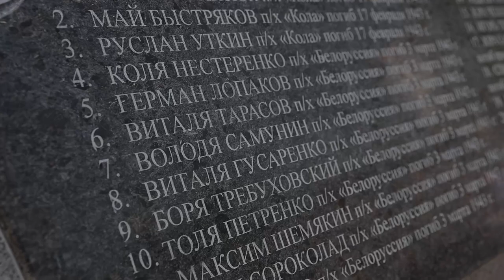Во Владивостоке увековечили память юнг огненных рейсов, погибших в Великой Отечественной войне.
Во Владивостоке в сквере Юнг состоялось открытие мемориальной доски юнгам огненных рейсов, которые погибли в годы Великой Отечественной войны. 25 судов Дальневосточного морского пароходства, а с ними более 400 моряков, в том числе более 50 юнг, погибли от минных взрывов, в схватках с военными кораблями, самолетами и подводными лодками противника. Первый памятник с именами семи погибших появился в 60-х годах прошлого века на территории детского лагеря «Нептун». В 2000-е годы пионерский лагерь прекратил своё существование, а его территория и сам памятник пришли в упадок. Теперь память о юнгах огненных рейсов будет увековечена в граните –мемориальная доска напоминают корпус корабля.